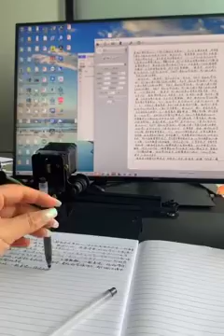memes 2022 para sonrreir 🤣🤣🤣memes